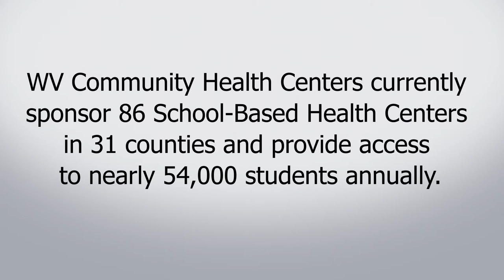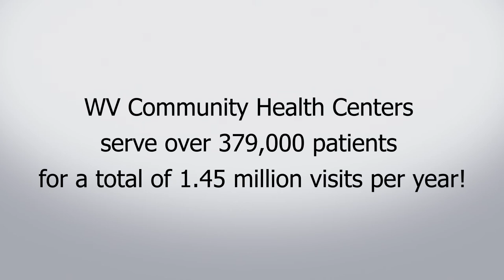School Based Health Centers Video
A quick look at School Based Health Centers in West Virginia